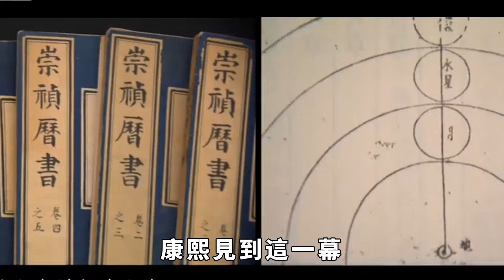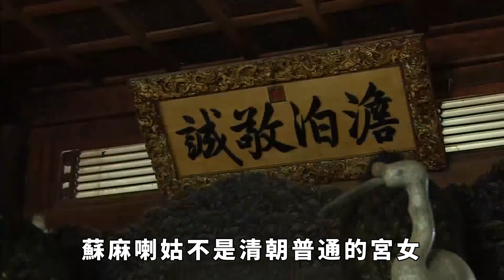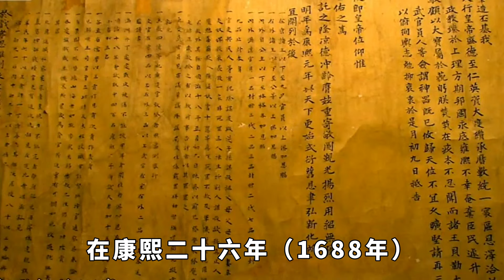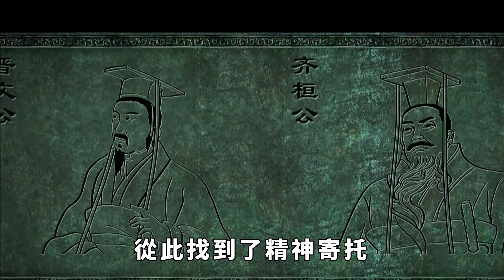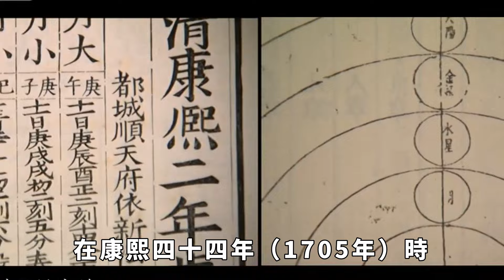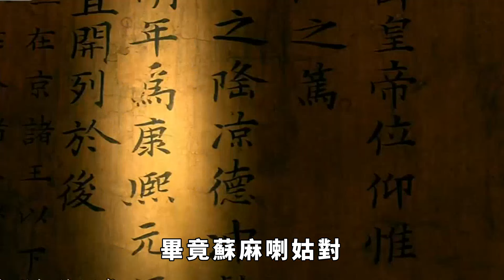康熙最長壽兒子：手握兵權卻未參與九子奪嫡，歷經三朝，70歲仍被乾隆重用【史曰館】古代歷史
「九子奪嫡」是清朝歷史上有名的皇位之爭，在這場皇位爭鬥中，四阿哥胤禛，成為了最後的勝利者，而其他幾位皇子，都或多或少遭到了雍正的報復。不過在這些皇子之中，有一個人卻選擇了明哲保身，他雖然手握軍權，但從來沒有參加過皇位之爭。也正因如此，他才沒有被雍正給盯上，反而在雍正死後，還得到了乾隆的賞識，最後壽終正寢。